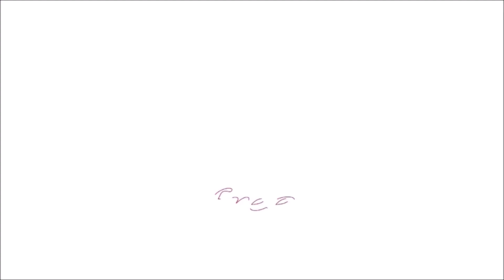Jingle Pub La Guerre des mondes - Canal+